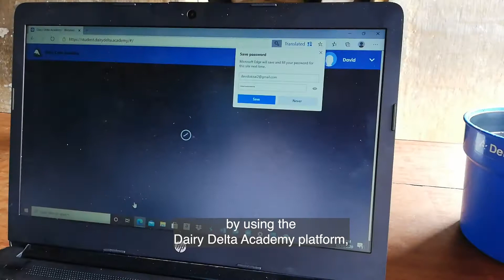Digitalising agricultural education in Kenya, Uganda and Ethiopia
Orange Knowledge Programme - “The next generation of farmers and entrepreneurs should be farmers that are able to practise digital agriculture”. Teacher Jane Marindich from ElDoret University in Kenya collaborates in an international collaboration project to digitalise vocational education in agriculture. Students and teachers from Kenya, Uganda, Ethiopia and the Netherlands use an online platform that combines theory and practice in the most digital way. The project is part of the Orange Knowledge Programme, funded by the Netherlands Ministry of Foreign Affairs.